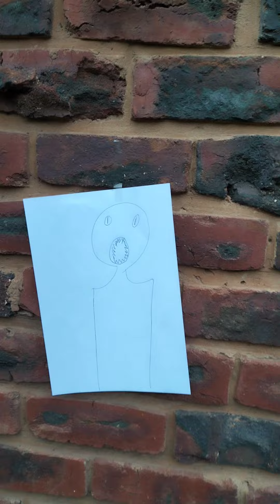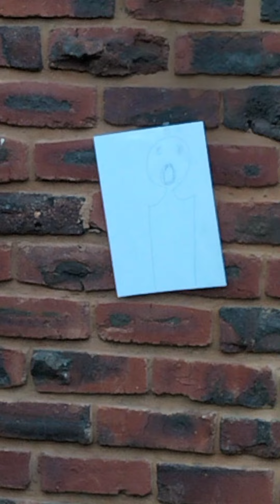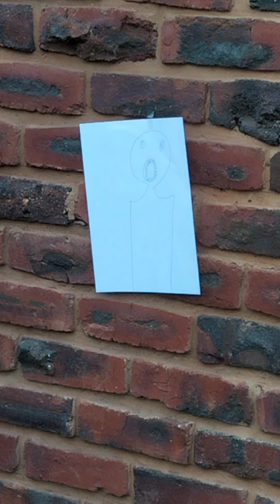Nerf gun 🔫 practice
using my nerf  gun